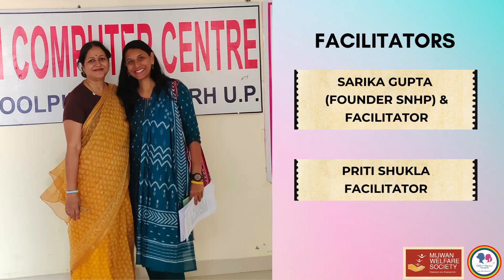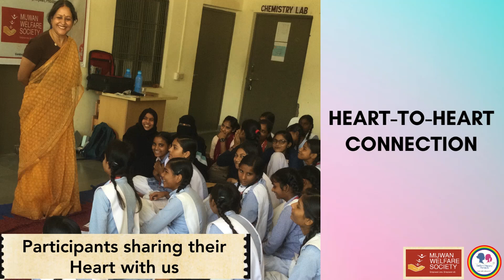Empowering Change: Safe N' Happy Periods Workshop Highlights 2023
Check out our video showcasing highlights from our dynamic and engaging program conducted by Safe N' Happy Periods and MijwanWelfareSociety on October 25th - 27th, 2023.

The workshop focused on Menstrual Health & Hygiene Sessions and took place at various centers including KaifiAzmi Girls Inter College.

Experience the interactive workshop through advanced demonstrations and tools that were used to educate more than 250 girls including staffs of Kaifi Azmi Girls Inter College. Witness the enlightening sessions on stress-free periods and effective solutions.

Spread awareness, Happy periods!